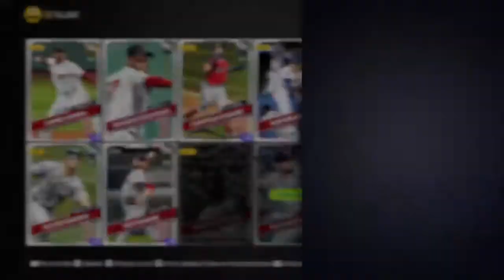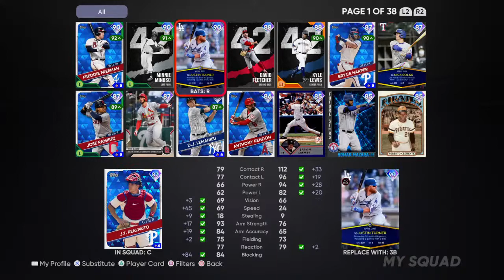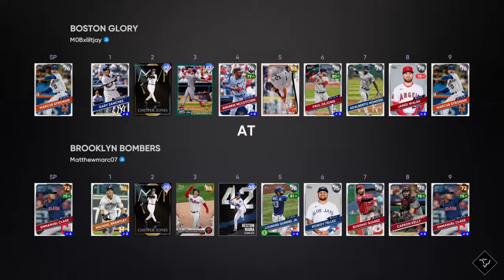Jared walsh can pitch